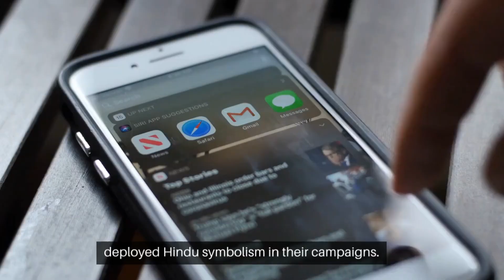Political Line The Pizzabase of IndianPolitics And The Toppings That Sell 💥💥💥